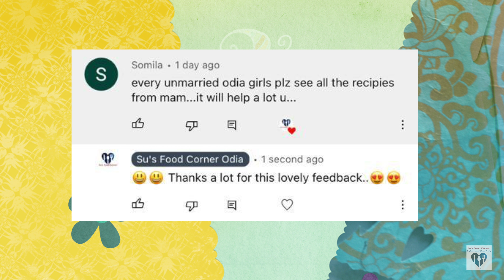ଡ଼ାଲମା- ବିନା ପିଆଜ ରସୁଣ ରେ|Dalma No Onion Garlic Recipe Odia |Odisha Authentic|Su's Food Corner Odia4K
ଡ଼ାଲମା- ବିନା ପିଆଜ ରସୁଣ ରେ | Dalma No Onion Garlic Recipe Odia | Su's Food Corner Odia 4K

Ingredients:
        Harada Dali - 1 cup(~150 gm)
        Raw Papaya - 250gm
        Beans - 150gm
        Pumpkin - 200gm
        Raw Banana - 1 large
        Mati Aloo - 150gm
        Medium Aloo - 2
        Saroo - 150gm
        Large Tomato - 1
        Crushed (Ginger - 1 inch + Green Chilli - 3)
        Water - 1 inch above the vegetables
        Dalma Masala - 2 tbsp
        Jaggery(Gud) - 1 tbsp
        Clarified Butter(Ghee) - 2 tbsp
        Dry Red Chillies - 2-3
        Cumin Seed - 1 tbsp
        Asafoetida(Heeng) - 1 tsp